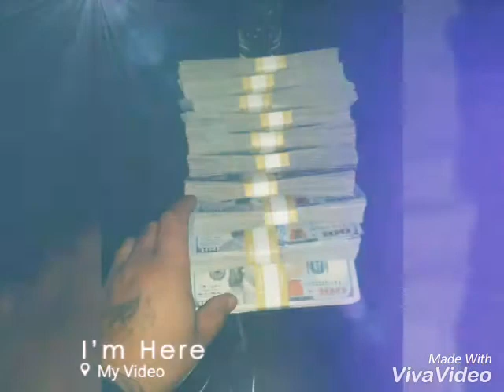LIFE IS GREAT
LIVE STRONG AND LONG